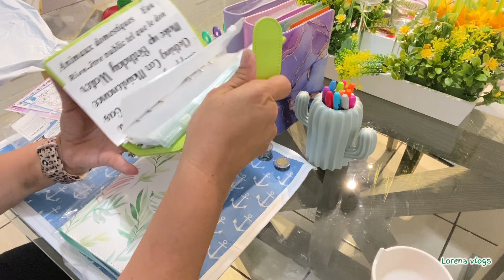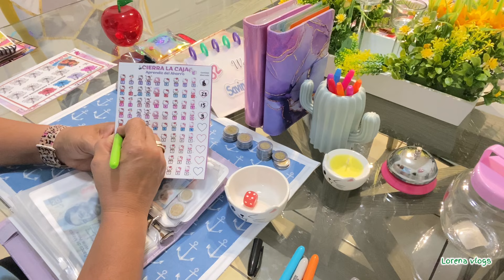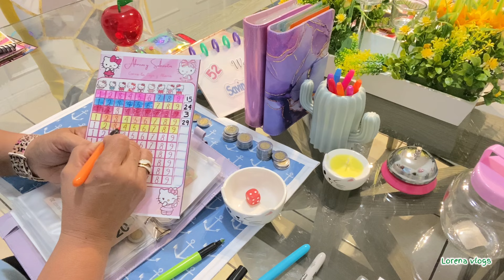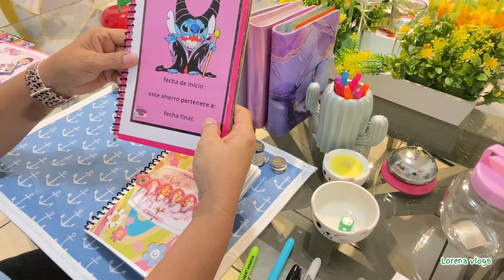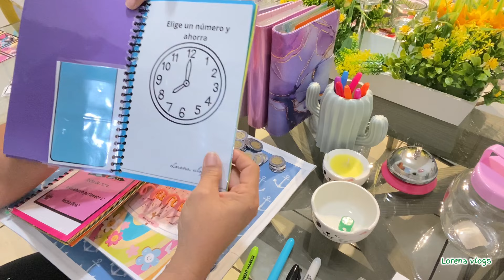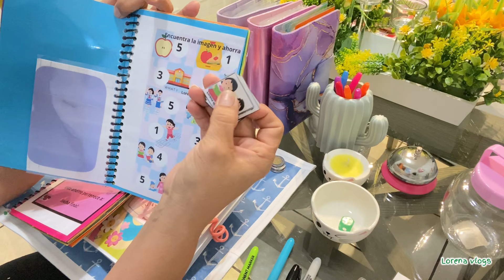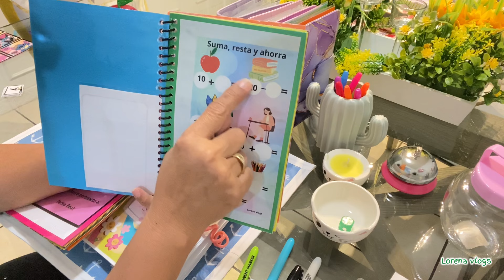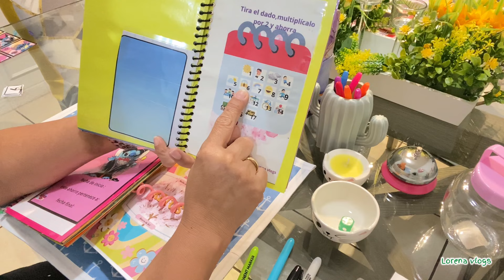AHORRO ENTRE AMIGAS ❤️✉️💌💰💝🌸 sistemadesobres amistad ahorraahora ahorraconayuda 🍀